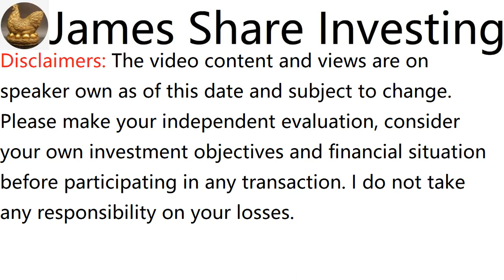浅谈ARB BERHAD, ARBB, 7181 - James的股票投资James Share Investing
James Ng Stock Pick Performance:
Past records:

-CHINHIN (5273)(sold RM7.845 (adjusted) on 12 Aug 22, buy call RM0.57, dividends RM0.06, 2 Years 6 months 10 days total return 1287%)

-FRONTKN (0128)(sold RM4.455 (adjusted) on 5 May 23, buy call RM0.715, dividends RM0.274, 4 years 8 months 23 days total return 561.4%)

-HEXTAR (5151)(sold RM3.248 (adjusted) on 3 March 23, buy call RM0.505, dividends RM0.0912, 2 Years 10 months 25 days total return 561.2%)

-EWEIN (7249)(sold RM0.945 on 23 June 23, buy call RM0.26, dividend RM0.005, 1 Year 5 months 27 days total return 265.4%)

-UNISEM (5005)(sold RM8.56 (adjusted) on 29 Oct 21, buy call RM2.58, dividends RM0.14, 2 Years 5 months 10 days total return 237%)

我正在使用基本面分析Fundamental Analysis，如果你不喜欢收股息，而是追求股价的上涨，那你可订阅我的STOCK PICK邮件，以便从股票市场获取良好回报； 或我的唯一官方FB页面 与我联系。

免责声明：

高波动性投资产品，你的交易存在风险。过往表现不能作为将来业绩指标。内容仅作为分享，讨论以及领域的分析，而非是一种投资建议，买或卖自负。请Like和 Share，谢谢。